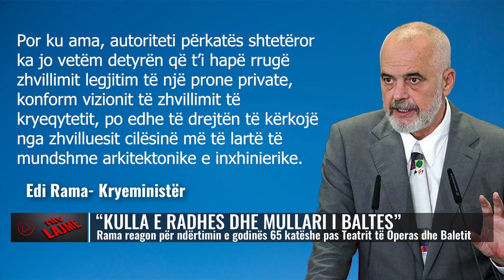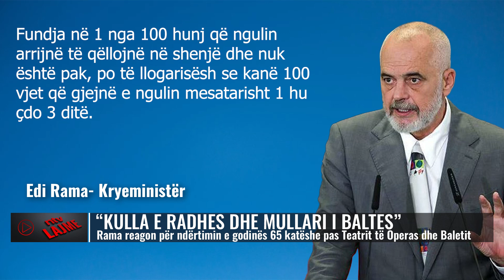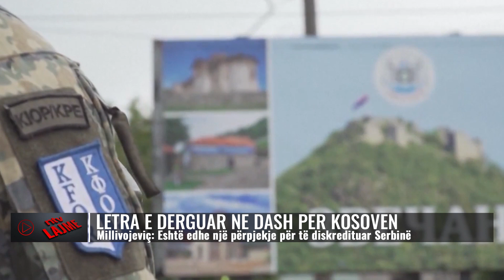Lajmet më të fundit, 11 gusht 2023, ora 15:00 - NTV.AL